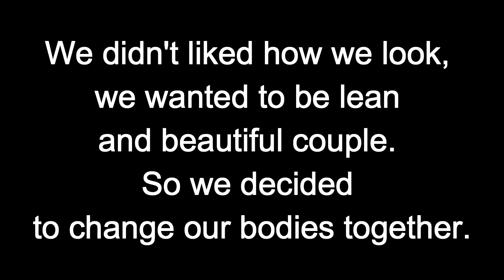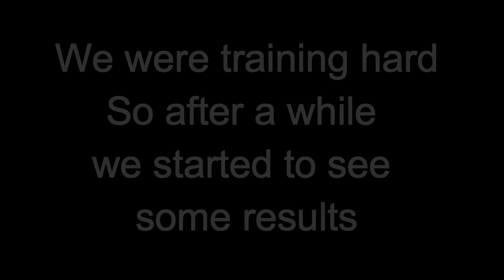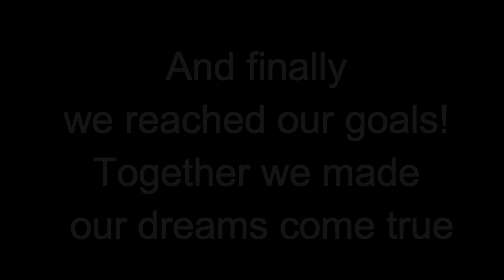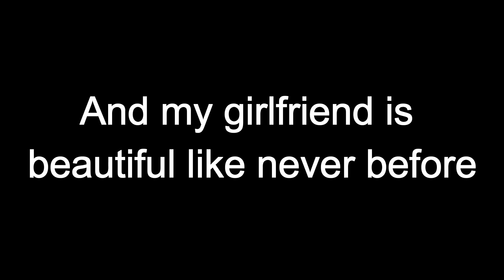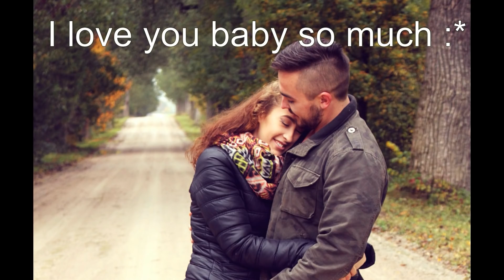Couple 1 Year Transformation - Fitness, Powerlifting, Bodybuilding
Transformation from 2015 summer till 2016 summer, Together we are stronger, together we can do everything. Bodybuilding, fitness, street workout, powerlifting